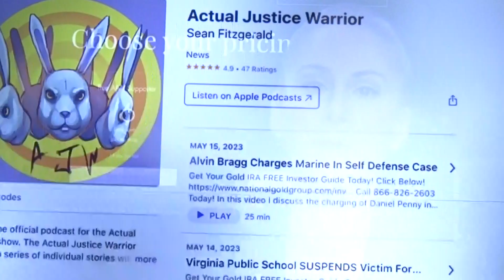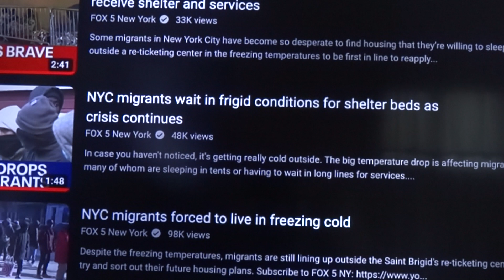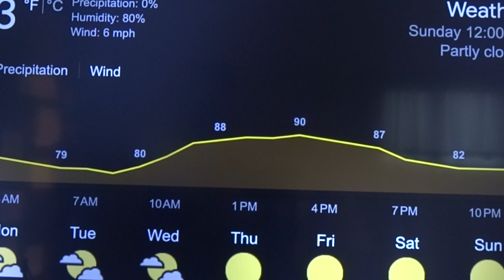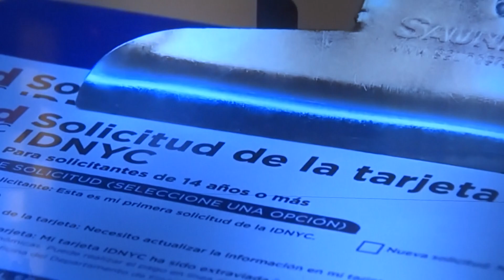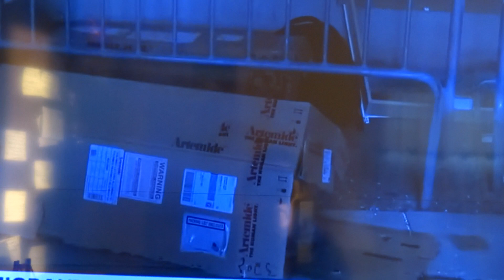Angel, US Citizen, SF Born 2011